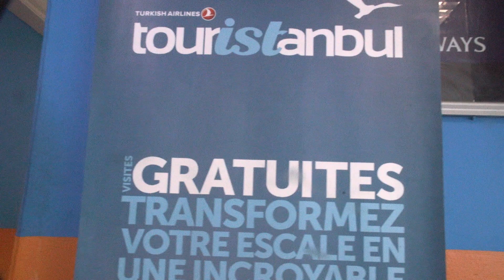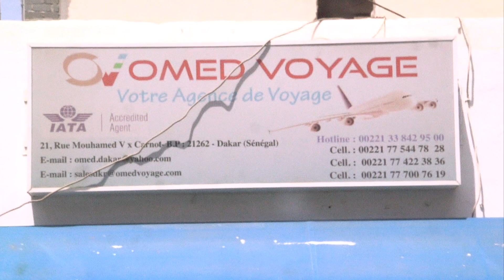Bienvenue chez votre Agence de Voyage Oméd Voyage, Sandaga, Rue Mohamed V en face Clinique Pasteur